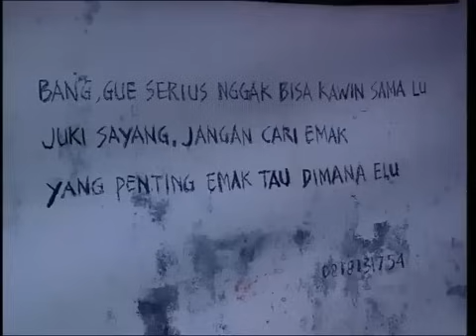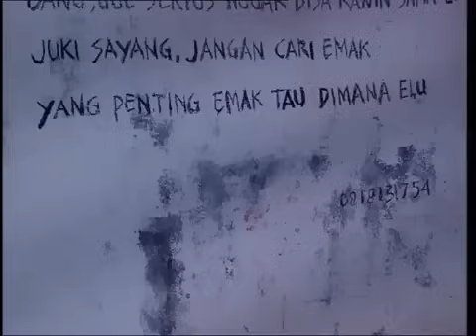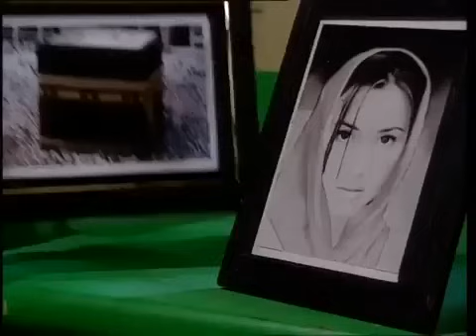Para pencari tuhan jilid 3 episode 5